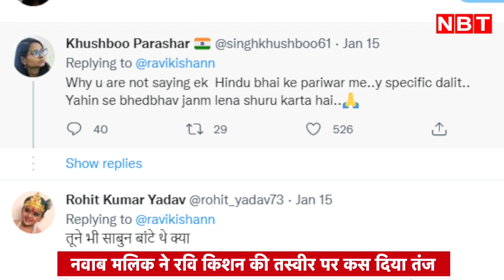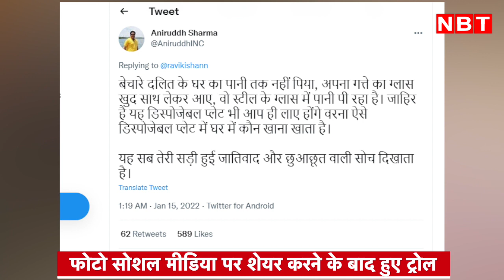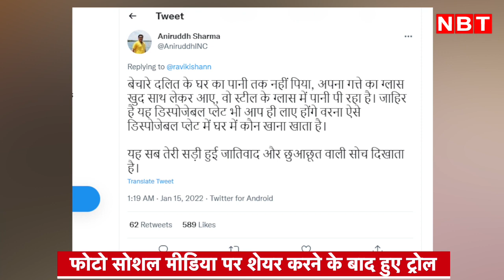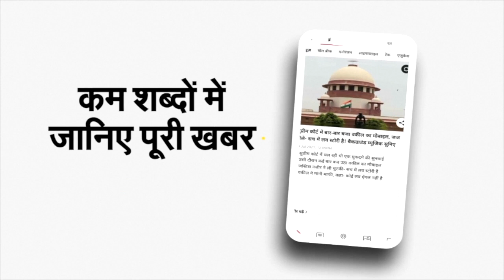Ravi Kisan At Dalit House: Twitter Post पर घिरे सांसद रविकिशन, यूजर्स ने उठाए कई सवाल | UP Election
यूपी चुनाव में दलित वोटर की क्या भूमिका है ये शायद ही आपको बताने की जरूरत है। तमाम पार्टियों को इनकी या ओबोसी समाज की भूमिका कब याद आती है ये भी सबको मालूम है। जब से स्वामी प्रसाद मौर्य और कुछ दूसरे दिग्गजों ने बीजेपी का दामन छोड़ा है, पार्टी के सामने इस वोट बैंक को बचाए रखना चुनौती बन गया है। इसी दौरान सोशल मीडिया पर सांसद रवि किशन ने कुछ तस्वीरें शेयर की हैं जहां पर वे एक गरीब के साथ बैठकर खाना खा रहे हैं। इससे पहले कि आप इस तस्वीर के पीछे की कहानी समझिए आपको बता दें कि इसी तस्वीर को लेकर रवि किशन ट्रोल हो रहे हैं। उन तस्वीरों को साझा करते हुए रवि किशन ने लिखा है कि सबका साथ सबका विकास. अब ये तस्वीर सोशल मीडिया पर ट्रेंड कर गई है. हर कोई इस पर अपनी प्रतिक्रिया दे रहा है। महाराष्ट्र सरकार में मंत्री नवाब मलिक ने तंज कस दिया। नवाब मलिक ने लिखा ।